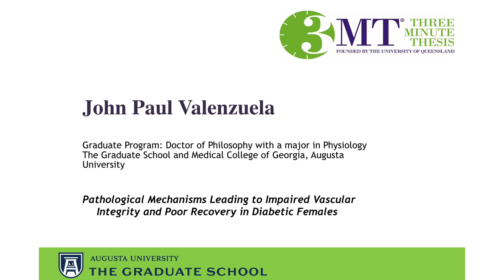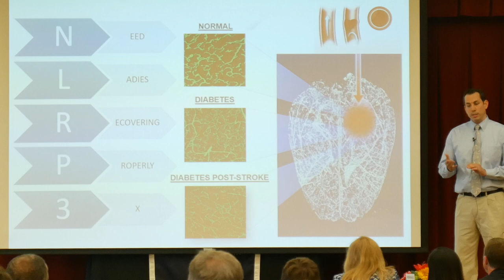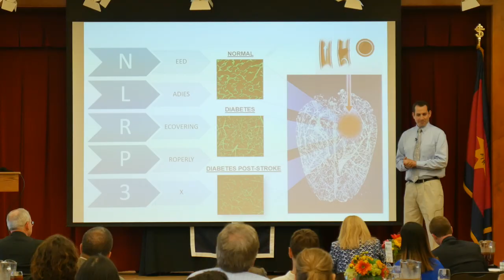Three Minute Thesis (3MT) 2017 Finalist - John Paul Valenzuela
Three Minute Thesis (3MT) Competition 2017 @ Augusta University
Presentation Title: Pathological Mechanisms Leading to Impaired Vascular Integrity and Poor